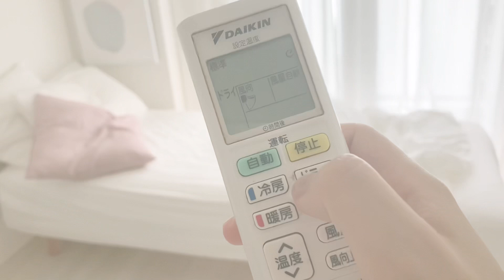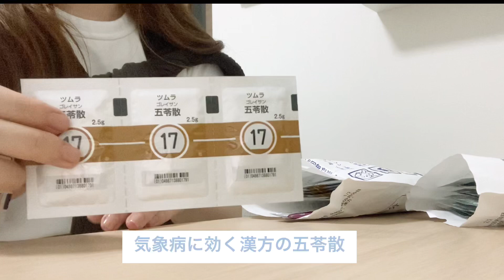sub【vlog】低気圧がつら過ぎ😢病院へ🏥｜気象病｜都内一人暮らしOLの悩み｜五苓散｜3coins購入品｜カルディの火鍋｜体調不良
最近気圧の変動が激しくて体調が悪い日が続きました😢
天気に左右されるので曇り続きの天気予報見るだけでイライラします。

処方してもらった漢方で体調良くなるといいなぁ。
チャンネルをご視聴いただきありがとうございます✨

都内で一人暮らしをしている会社員のclaraです😊
食べ物/料理/買い物/散歩/仕事/お金/についてvlogにしていきます💕